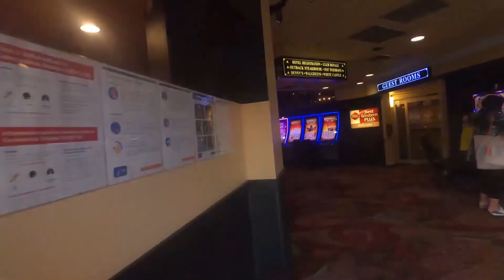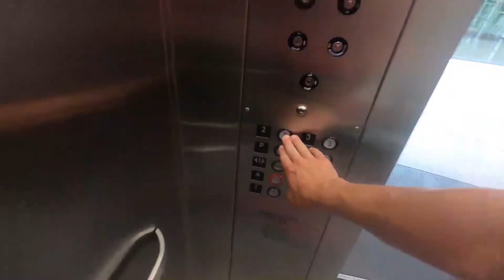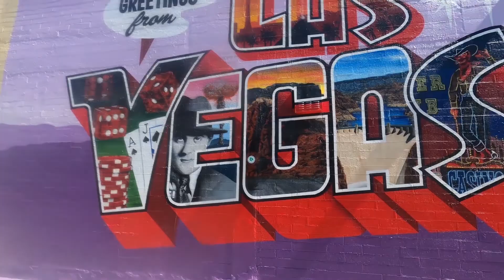Running All Over the Las Vegas Strip | FREMONT STREET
RUN THE VEGAS STRIP - I spent a few days running all over the Vegas Strip from the MGM Grand to the Stratosphere (roughly 7 miles round trip) and everything in between. In addition, we spent one day running all the way to and through Fremont Street (roughly 7 miles on way) and then took the Deuce back. Everyday we took off running at about 9am and everyday the temperature was around 90-95 degrees. One day hit about 102 degrees while we were running and 116 degrees later in the day. Nothing like running in Vegas in the middle of June. If you don't know I hate hills and I hate the heat!